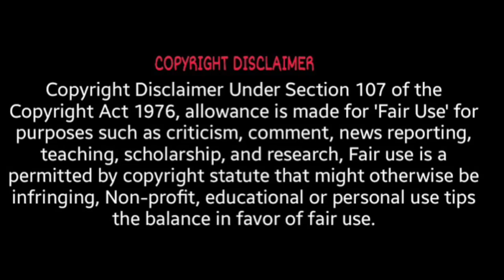രണ്ടാം ഭാഗം- Part 2. മലയാളത്തിൽ ഒരു ഹണ്ടിങ് വീഡിയോ ന്യുസിലാണ്ടിൽ നിന്നും. മറ്റൊരു വേട്ട.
മലയാളത്തിൽ ഒരു ഹണ്ടിങ്
A real hunting from New Zealand in Malayalam.
Best hunting videos from New Zealand.ന്യുസിലാണ്ടിൽ നിന്നും മറ്റൊരു വേട്ട.
Another hunt by BINIL hunts.